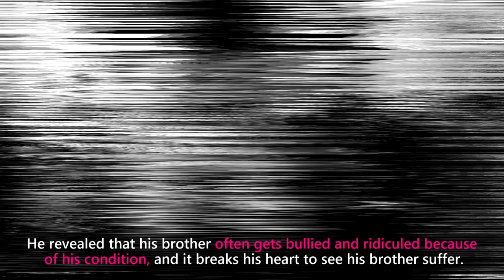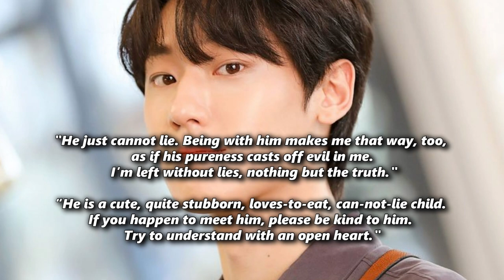Lee Do Hyun Reveals Sad Story of his Disabled Brother Who Gets Bullied Because of his Condition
The korean actor Lee Do Hyun has revealed the heartbreaking condition of his younger brother who has a developmental disability. He said that he loves his brother very much and will be taking care of him in his life. He also admitted his guilt of not taking care of his brother and made acting as an excuse.